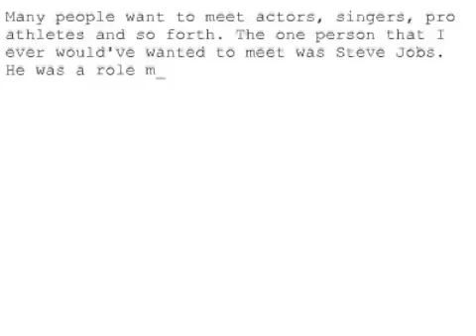Remembering Steve #1258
Many people want to meet actors, singers, pro athletes and so forth. The one person that I ever would've wanted to meet was Steve Jobs. He was a role model and huge influence in my life. It's very hard to believe that I could feel this sad for someone that I never got to meet, and I wish I had. He will obviously always be remembered, but I will not remember him for the iPhone, MacBook or iPad that he created, but I will always remember him as the visionary that pushed through so many boundaries even when times were tough. His products were only a result of his mentality and vision of a better future. That's how I want to live my life. He will always hold a very special place in my heart and mind. RIP Steve Jobs
Jorge